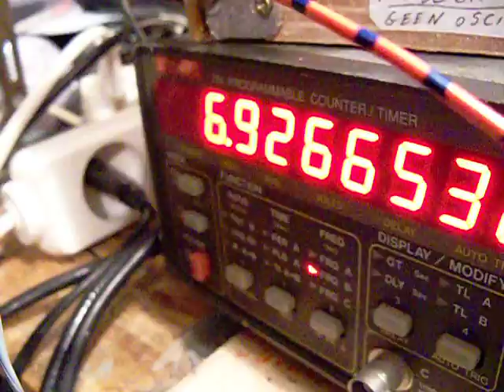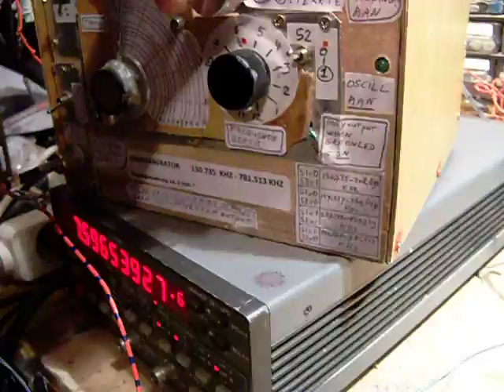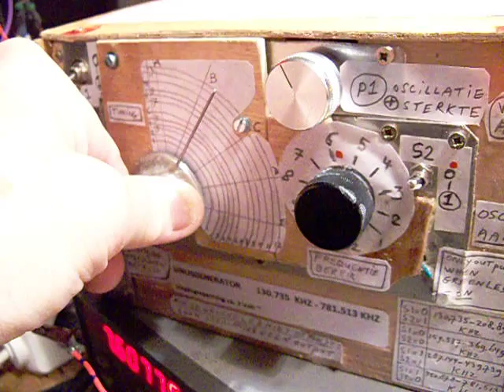principles of tuning a superheterodyne radio receiver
The demo shows what happens when the inductance from a VFO coil and/or an antenna coil in a superheterodyne radio is changed. It shows the pure effects in practice and also the principles of superheterodyne radio receiving and the effects you need to know to construct the radio in such a way that it is suitable for stable receiving from weak and strong radio stations on SW. The schematic from the circuit is in my book "2-10 MHz Shortwave receiver and 1 transistor VFO's", available on the Lulu website (nr. 11755564). Author Ko Tilman. The demo's refer to the text in this book. I hope to do some more experiments with this schematic to make this radio suitable for the 150 KHz - 1 MHz range ("long" waves), or even up to 2 MHz.